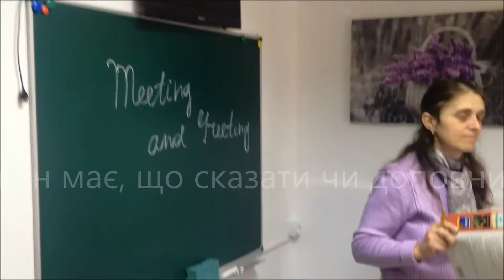Запрошуємо на навчання!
Запрошуємо на навчання! ( Тернопіль)